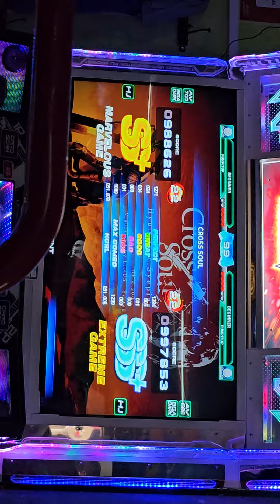Juanito vs Sury - Primer Gran Torneo Torre Apizaco - Cross Soul s22 (segunda ronda)